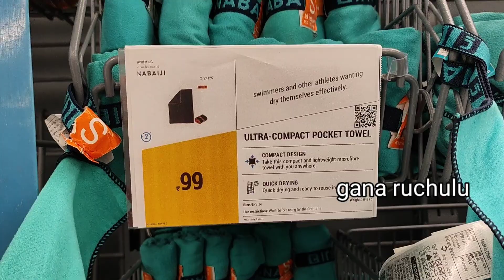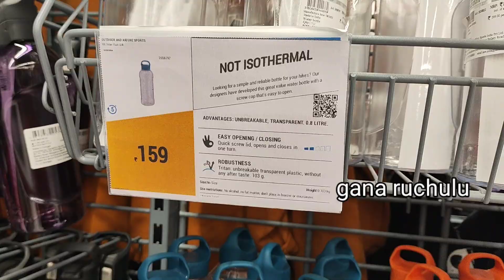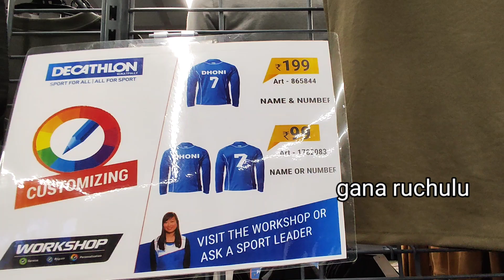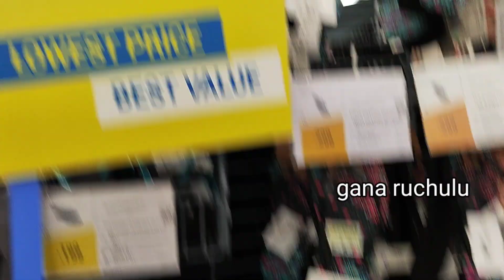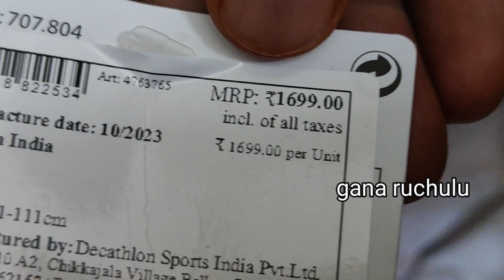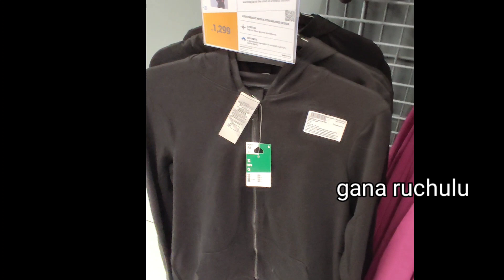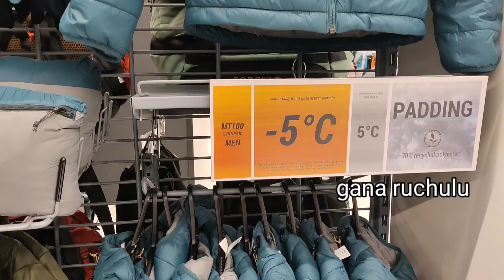Sale Winter Wear ₹59..Decathlon 👨‍👩‍👦‍👦 చలికి స్వెటర్ big offers Jackets,Joggers,Hoodies Affordable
Sudheer Tapani Towers, Hyderguda-Basheerbagh Rd, Old MLA Quarters, King Koti, Himayatnagar

Hilton Restaurant
6-2-940/A, ground floor, opp shadan college pillar No:1184, Taj Enclave, Khairtabad, Hyderabad
location

Numaish hyderabad 2023 offers 50% last day shopping చివరి రోజు కుప్పలు గా బట్టలు చాలా తక్కువ రెేట్లు

Sri Narsing Bhelpuri ( ABIDS)
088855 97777